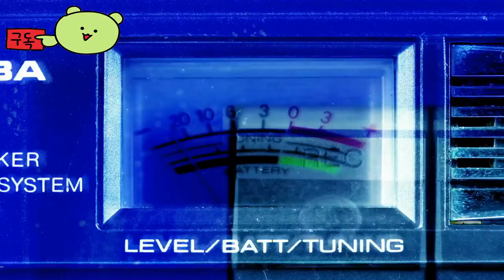오버워치2 (Overwatch 2) 끝나지 않는 시즌10 공식 트레일러 영상 TOLD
🕹️Game content
오버워치(Overwatch)는 블리자드 엔터테인먼트가 개발하고 배급하는 다중 사용자 1인칭 슈팅 게임이다. 2016년 5월 24일 마이크로소프트 윈도우, 플레이스테이션 4, 엑스박스 원으로 출시하였다.